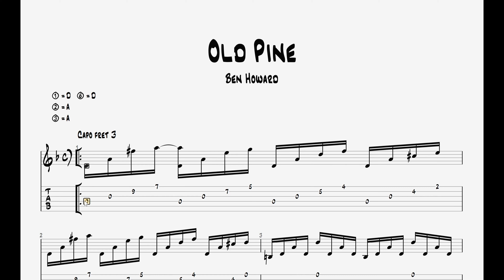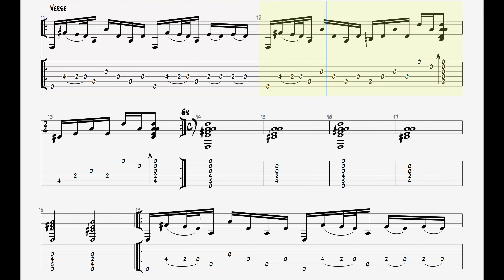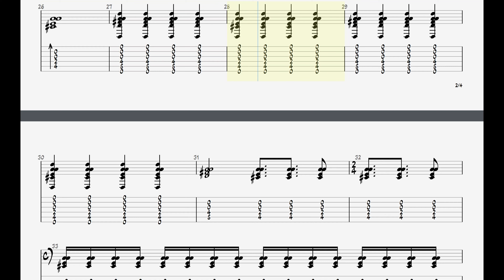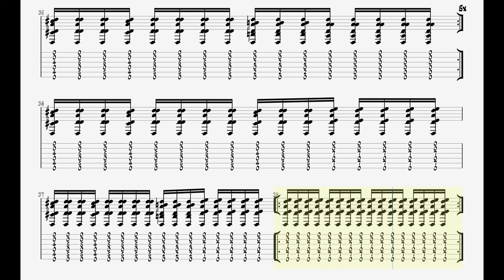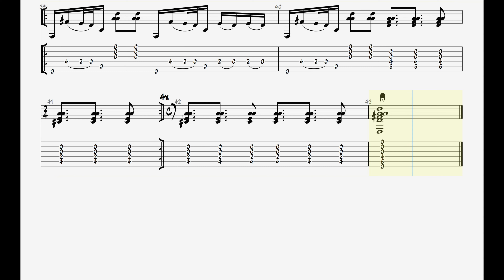Ben Howard - Old Pine || Fingerstyle Acoustic Play Along TAB